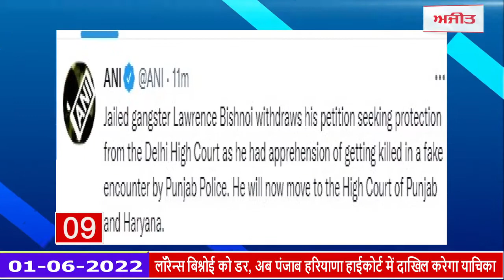Fatafat News : फटाफट अंदाज में देखिए सुबह की सबसे बड़ी खबरें